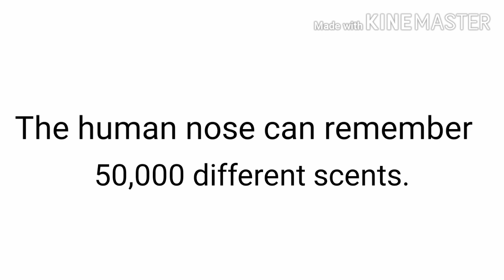How Bluetooth got it's name.(ब्लूटूथ का नाम कैसे पड़ा।।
This video is about random facts.Here you will find a lot of interesting random facts.
How Bluetooth got it's name?  I took a video of interesting facts for you.